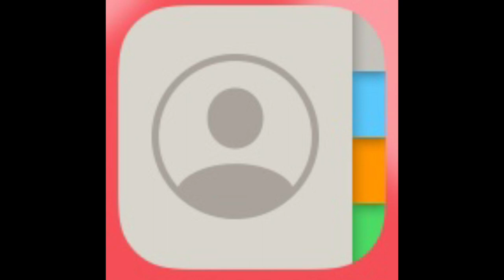Contacts Logo for 16 seconds